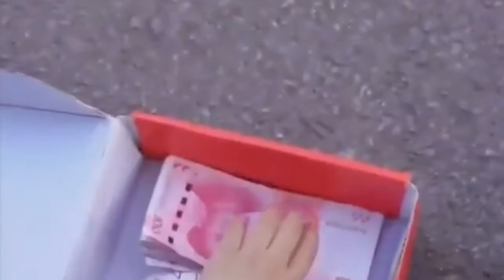Great exemple of humanity . Must watch and learn